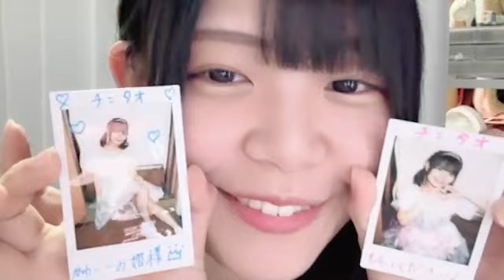tr rikako 01 2023年07月11日12時02分40秒 蒼野りかこ『ブルーなままで』